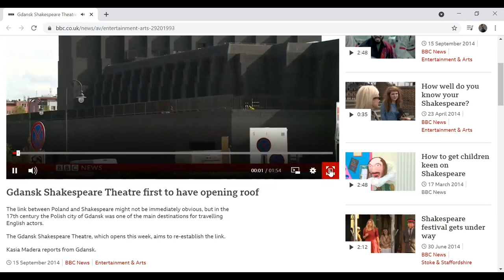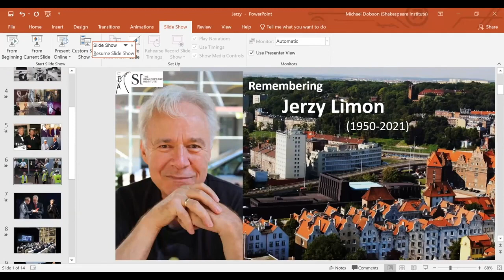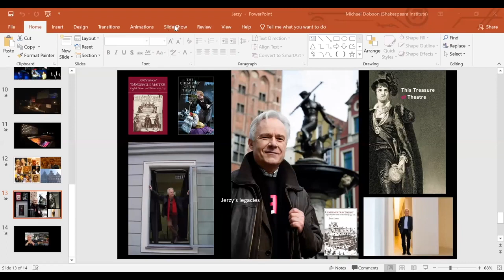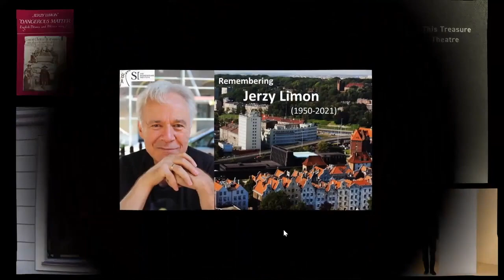Remembering Professor Jerzy Limon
Professor Michael Dobson leads a tribute to the late Professor Jerzy Limon, O.B.E., former President of Theatrum Gendanense Foundation, Managing Director of the Gdańsk Shakespeare Theatre, Artistic Director of the Gdańsk Shakespeare Festival, and co-founder of the European Shakespeare Festivals Network.

The Shakespeare Institute celebrated the successful launch of its Shakespeare Beyond Borders Alliance - a global network aiming to unite those working with Shakespeare from around the world and from across the social spectrum.

The Alliance has been established by its three co-chairs: Professor Michael Dobson, Director of the Shakespeare Institute; Dr Chris Laoutaris, Senior Lecturer in Shakespeare at the Shakespeare Institute; and Dr Rowan Mackenzie, Founder and Artistic Director of Shakespeare UnBard.

Over 600 people attended the three days of online discussions that brought together the Institute’s partners within and beyond academia - Shakespeare practitioners from the field of applied theatre, politicians, scholars, charities, prison networks, publishing houses, tourist and curatorial industries, arts organisations, government bodies and many more.

Professor Michael Dobson said: “Shakespeare is much bigger than academic scholarship, and the Shakespeare Institute has always been interested in exploring and furthering the entire various and enabling presence of his works in the wider world. We are all delighted to be part of an alliance which brings together so many people and organizations who share our commitment to cross-cultural communication and social inclusion.”

The launch also showcased the University’s international partners in Shakespeare: not just those with whom the Institute already has close formal links, in China, Japan and Singapore, but colleagues from Canada, Cyprus, Greece, Germany, Mexico, Poland, Romania, Russia and the United States.